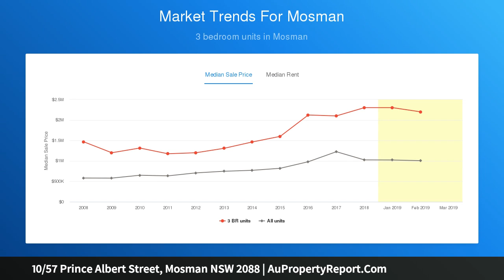10/57 Prince Albert Street, Mosman NSW 2088 | AuPropertyReport.Com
10/57 Prince Albert Street, Mosman NSW 2088
Property Type: apartment
Bedrooms: 2
Bathrooms: 2
Car Space: 1
Outstanding Opportunity - 2 Bedroom Apartment